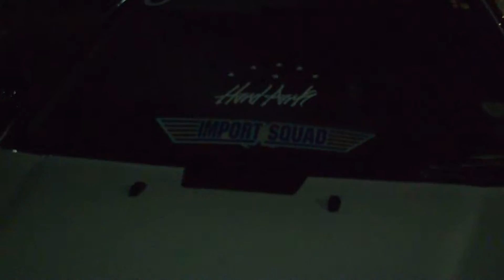VLOG 50: PAUL WALKER KRIPSY KREME MEET! COFFEEANDDONUTS TIME!